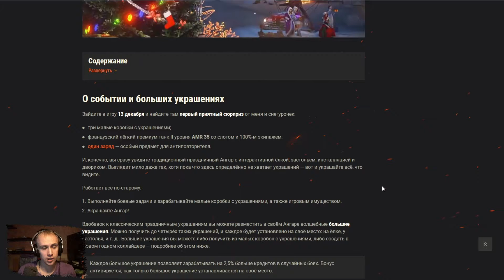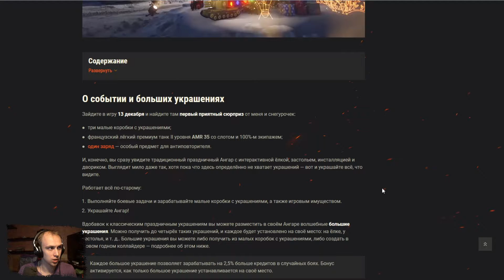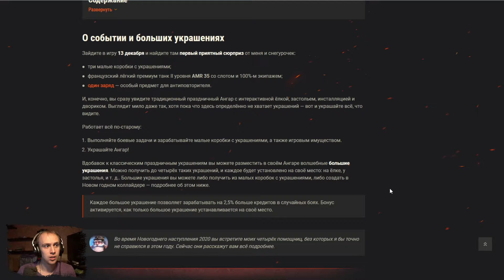РАЗБИРАЕМСЯ С ЛУЧШЕЙ АКЦИЕЙ ГОДА В WORLD OF TANKS! НОВОГОДНЕЕ НАСТУПЛЕНИЕ 2020, ЧТО СТОИТ ЗНАТЬ?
Всем привет, сегодня разберемся, наверное, с самой лучшей акцией этого года в World of Tanks! Встречайте Новогоднее наступление 2020, будет интересно!

Также пообщаться на любые интересные темы и узнать интересные новости можно тут:
DiscoTeka - Стань частью семьи!